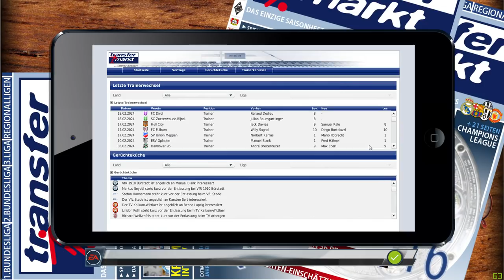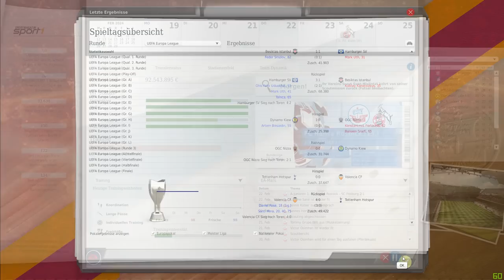Hansa Rostock #166 / Was fehlt ist die Konstanz / Fußball Manager 18 / Bundesliga / FM13 / FM18